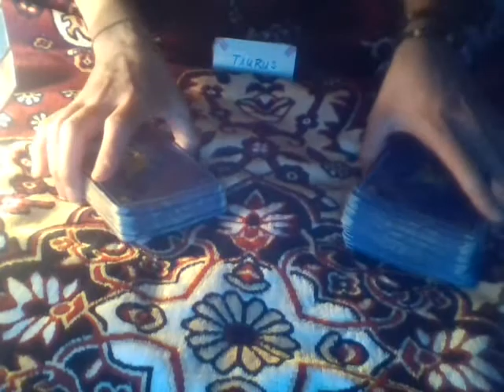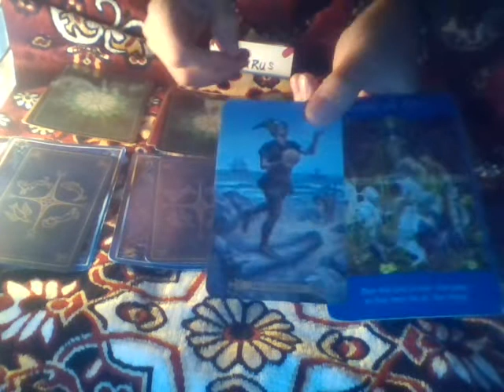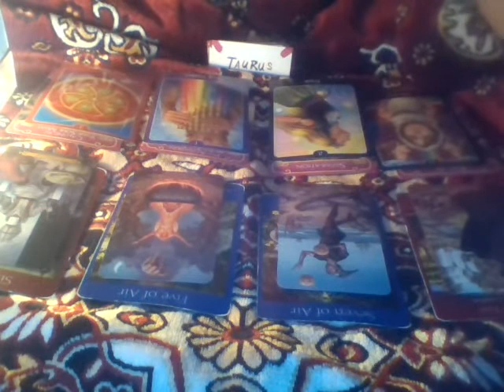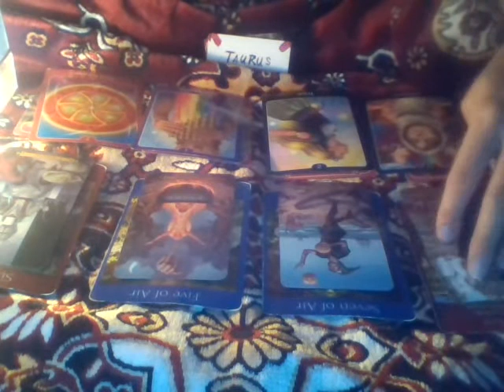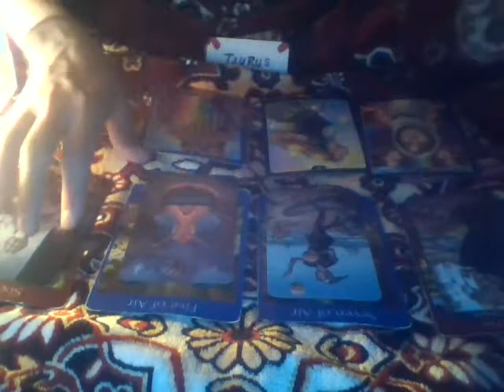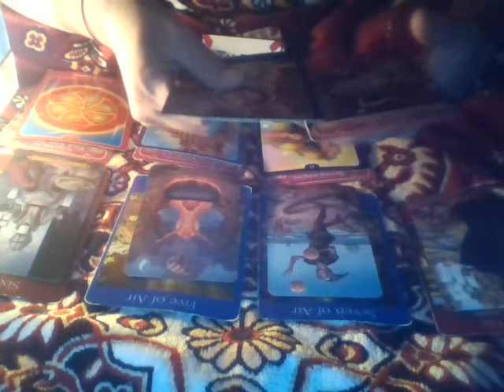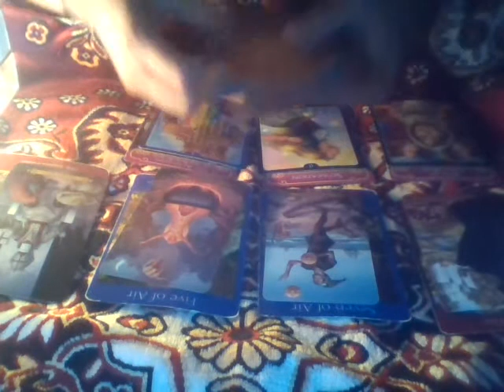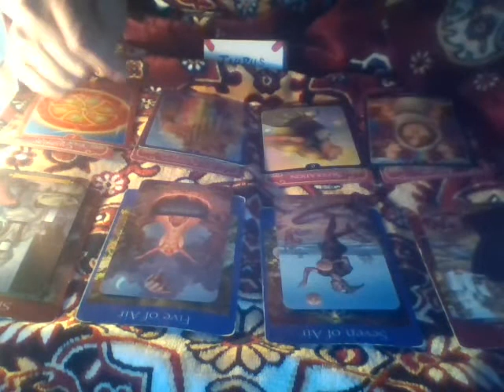TAURUS JULY 2018 General & Love TAROT Reading